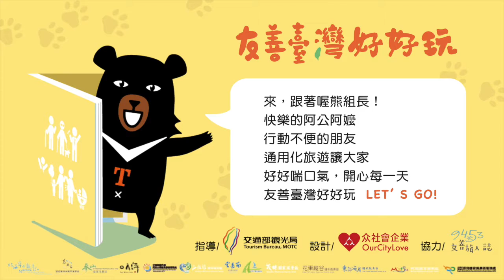9453友善臺灣好好玩：南投日月潭眺望平台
9453友善旅人誌，結合交通部觀光局，為您推薦【友善臺灣好好玩。通用化旅遊指南】！

來，伸出你的手！
喔熊組長
帶全家人出來玩

快樂的阿公阿媽
行動不便的朋友
看看大山大海壯闊臺灣
品味道道地地小吃美食

通用化旅遊就想讓大家
好好喘口氣，換個心情
日子就有了繼續好好過下去的力量
把全家人的心重新緊緊連結在一起

友善臺灣好好玩  Let’s go!

臺灣第一本無障礙家庭旅遊的風格雜誌
行動不便老人家大小朋友一起快樂出遊